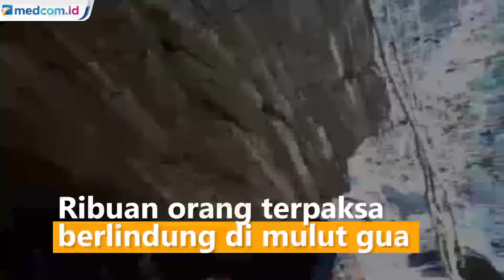Hindari Serangan Militer, Ribuan Warga Myanmar Mengungsi ke Gua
Ribuan orang terpaksa berlindung di mulut gua dengan meninggalkan rumah mereka sejak beberapa terakhir ini setelah adanya serangan udara militer Myanmar.

Menurut Free Burma Rangers sebuah organisasi bantuan dan bantuan kemanusiaan yang merekam video tersebut pada hari Senin (29/3) di Distrik Mutraw di negara bagian Karen Utara serangan udara dimulai pada hari sabtu dan menewaskan serta melukai sejumlah orang.

Selain berlindung di gua beberapa ribu penduduk desa juga melarikan diri ke Thailand karena trauma dengan adanya serangan udara dari militer Myanmar.